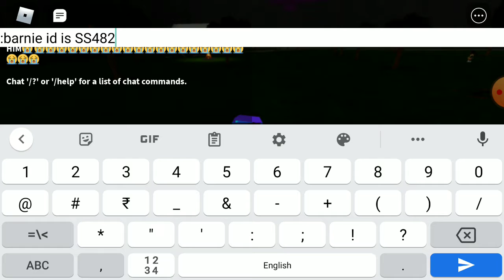Roblox new bypassed code Barney 🔥🔥🔥🔥👨‍🚒👨‍🚒🔥👨‍🚒